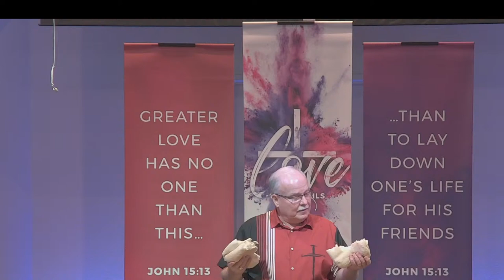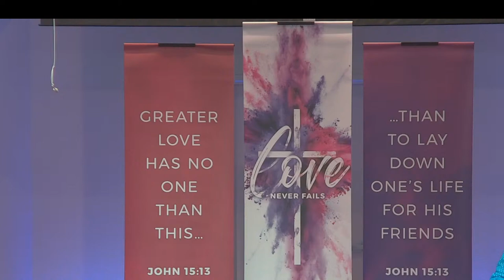GRACE COMMUNITY CHURCH SUNDAY APRIL 14, 2024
"BREAD OF HEAVEN"
Part 14, in the Series, John's Gospel: The Signs & The Glory
Pastor Cliff Mansley, Jr. Preaching
Theme:  Jesus is the true bread from heaven who offers us eternal sustenance which goes far beyond perishable earthly bread.
Today's Prelude:  "His Name Is Life"
Today's Music:  "We Have Come to Join in Worship; Break Thou the Bread of Life; Fill My Cup, Lord."
Today's Choir Anthem:  "I am the Bread of Life"
We wish to thank the following:  Worship & Music; Michele Southerland; Sherry Bennett; Ruth Lee; Randy DeLeeuw;The Choir Members; Pastor Lanny Mellinger; Worship Assistant:  Mary Mellinger; Sound & Lighting:  Ken Marshall.